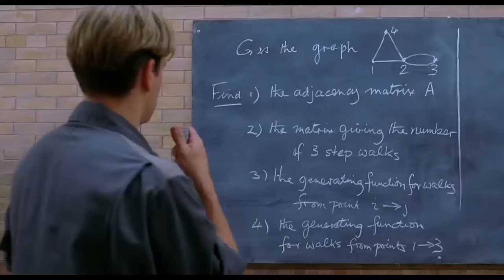Louis CK Sums Up Good Will Hunting Perfectly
Didn't notice it until Louis CK pointed it out.